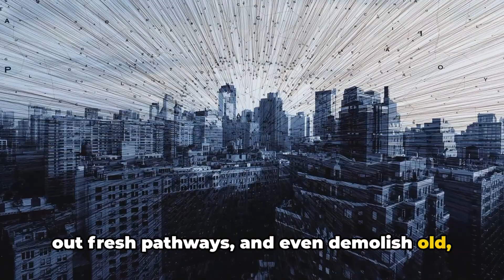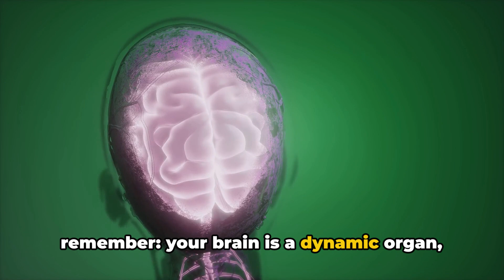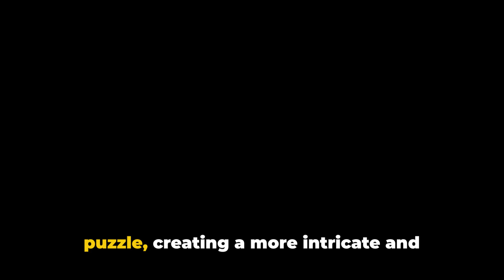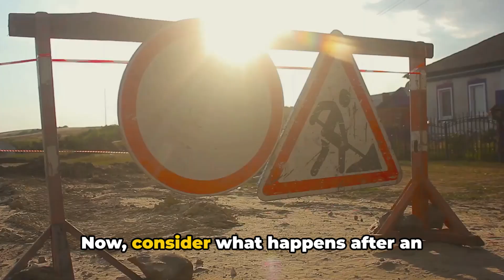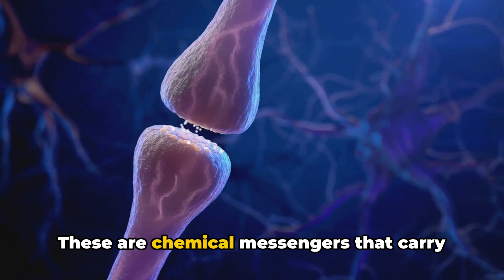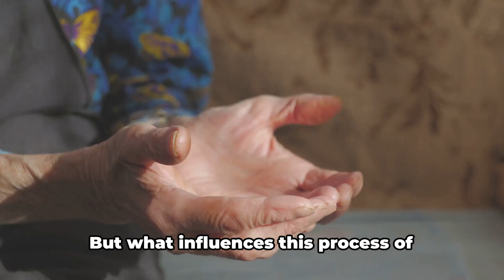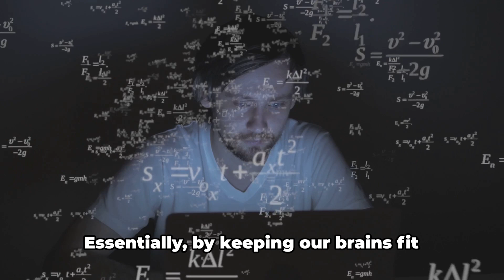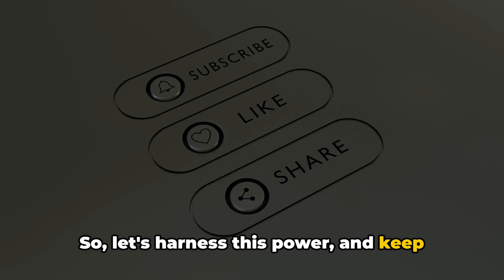Unlock Your Mind's Potential: The Power of Neuroplasticity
Explore the fascinating world of neuroplasticity in this insightful video! Discover how the brain's remarkable ability to rewire itself can lead to positive changes in your life. Learn practical tips and insights on harnessing neuroplasticity to enhance cognitive function, improve mental health, and unlock your full potential. Join us on a journey of understanding and empowerment as we delve into the science behind rewiring the brain and the transformative impact it can have on your well-being. Don't miss out on this opportunity to gain valuable knowledge and take control of your brain's incredible adaptability!

✨Transform Your Body with Nature's Secret: Puravive's Exotic Blend for Effective Weight Loss

✨Transform Your Lifestyle and Live Pure!

✅  About Flourish Healthfully.

Welcome to Flourish Healthfully! Embark on a unique journey towards unconventional health and wellness with us. Here, we dive into innovative approaches, holistic insights, and out-of-the-box practices that empower you to achieve vibrant well-being.

From mind-expanding meditation techniques to offbeat nutrition strategies, we're your guide to exploring uncharted paths to a healthier and more balanced life.

~Andy & Jay~